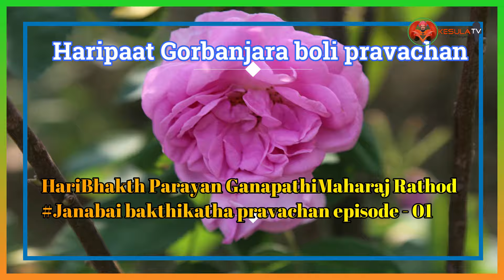Banjara boli pravachan - 1|Ha.Bha.Pa.GanapathiMaharaj Rathod NarayanKhed Telangana|KesulaTV